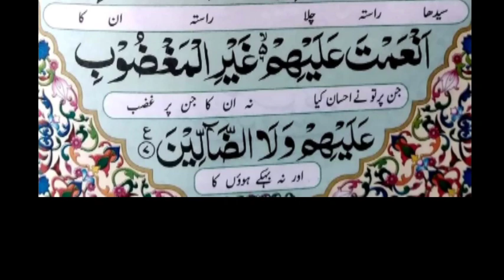Surah fatiha with aribic and urdu translation //Surah al fatiha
surah fatiha with urdu translation, surah fatiha ka tarjuma, surah fatiha, al surah fatiha, 7 times surah fatiha ayatul kursi, imam ke piche surah fatiha pad HNA, surah fatiha tilawat, surah fatiha ki fazilat, surah fatiha in very beautiful voice